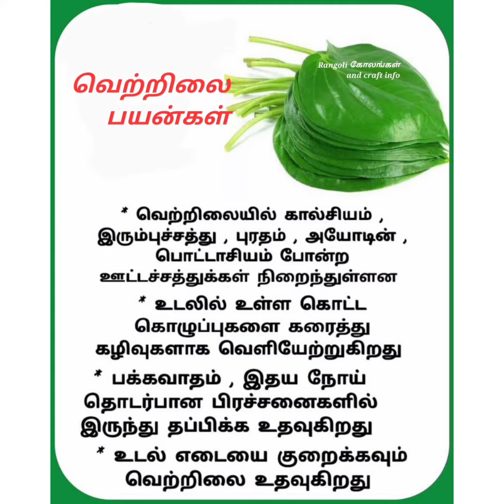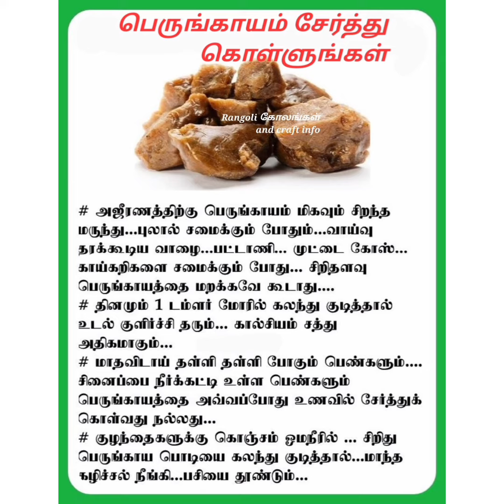Health tips/மருத்துவக் குறிப்பு